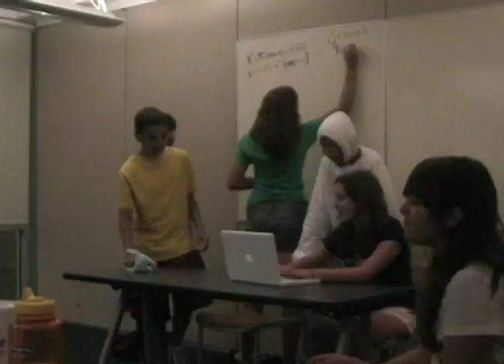Lights Camera Action Junior Discovery Highlights 09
This is the BTS of a video production class I taught at UCLA over the summer.  Great class, great students, and great co-teacher.